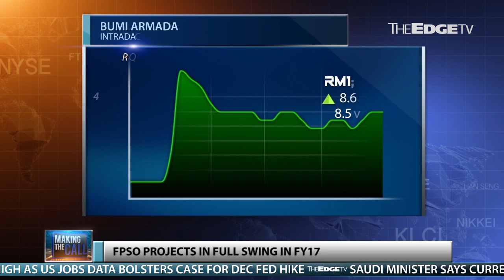MAKING THE CALL: 9/11/2015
MISC and Bumi Armada are reportedly looking at an FPSO tie-up. What’s the impact on the two companies and just how big of a stake could MISC end up with? Here’s what the analysts are saying on Making The Call, with Sharon Tang.